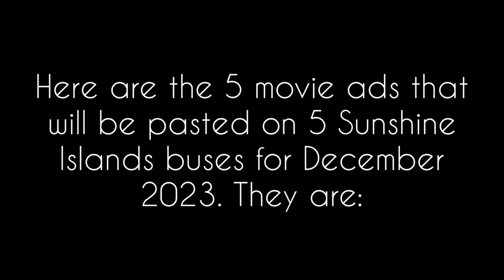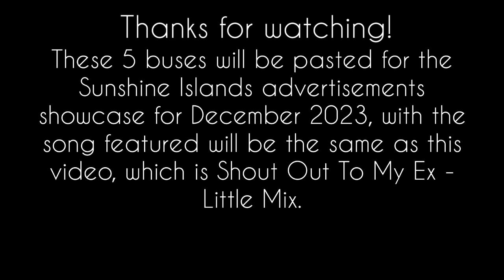(UPDATED AUDIO DESCRIPTION/REUPLOAD) 5 movie buses for December 2023! ‎@tailerthesg5155s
Here are the 5 movie ads that will be pasted on the following buses as follows:
Wonka (PR8688) (to be driven by Wonka)
WISH (VR5629) (to be driven by Asha)
Aquaman and the Lost Kingdom (VR6469) (to be driven by Aquaman)
The Goldfinger (VR6360)
Night Swim (PT195)

The song featured for this showcase is confirmed as Shout Out To My Ex - Little Mix.

NOTE: I decided to update the audio description for the conclusion part, as I forgot to add "Driven by" and "Finally".